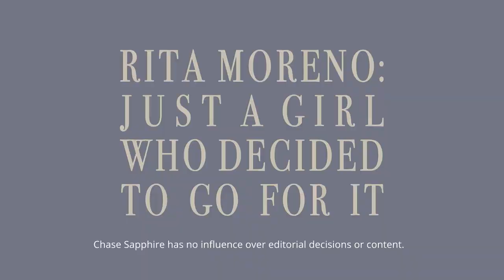L.A. Times Talks @ Sundance Film Festival Q+A: RITA MORENO: JUST A GIRL WHO DECIDED TO GO FOR IT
Tune in for a Q+A with subject, Rita Moreno, director, producer Mariem Pérez Riera, producer Brent Miller, producer Ilia J. Vélez Dávila and composer Kathryn Bostic in conversation with L.A. Times staff writer Yvonne Villarreal. “Rita Moreno: Just a Girl Who Decided to Go for It”